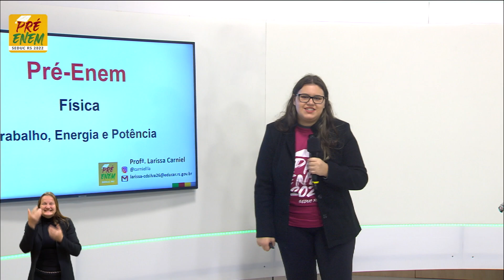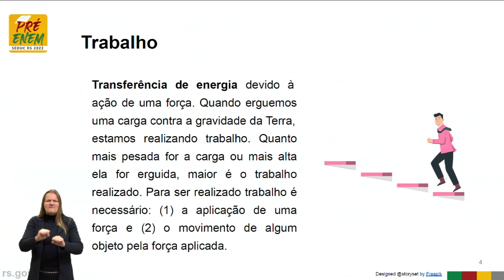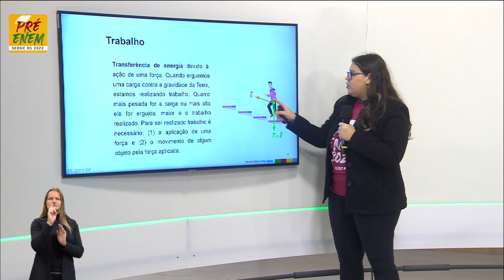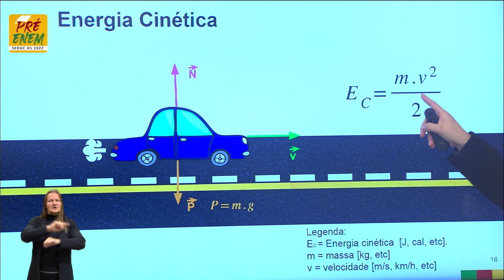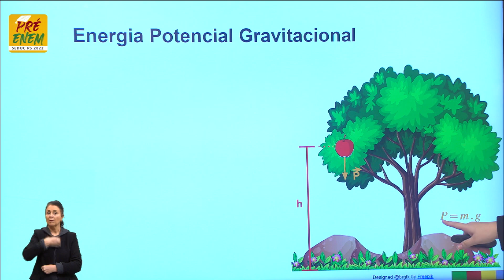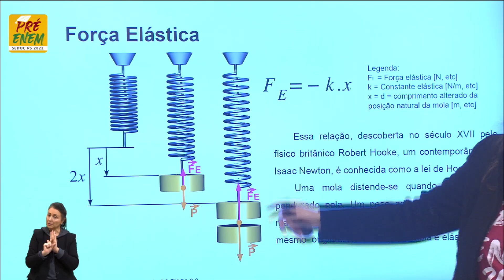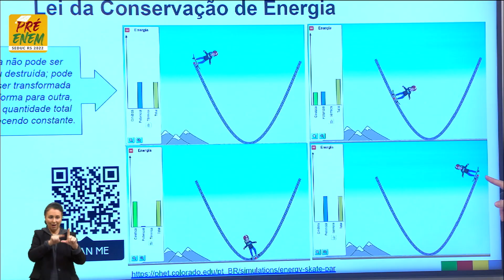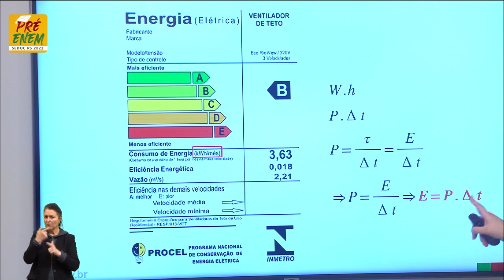Pré-Enem 2022 - Física Aula 08 - Trabalho, Energia e Potência.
O QUE VOCÊ ENCONTRA NESSE VÍDEO:

Aula de Física com a Profª Larissa Carniel da Silva sobre o tema “Trabalho, energia e potência”. ⬅️🚗